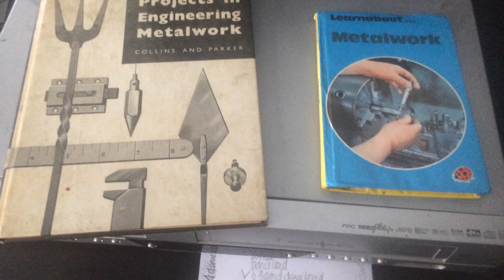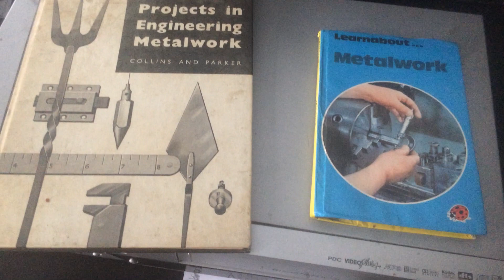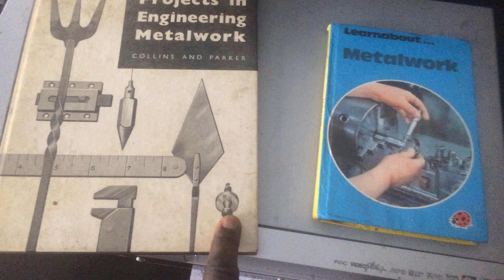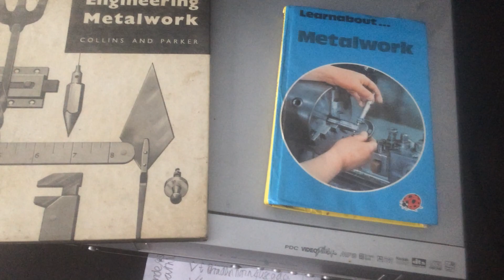Blu UK Jazz Dance_Realtalk_on where i learnt the skill and knowledge devising projects